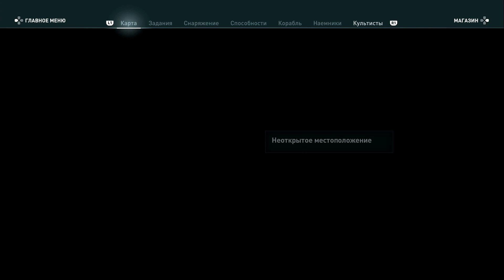Assassin's Creed Odyssey №134